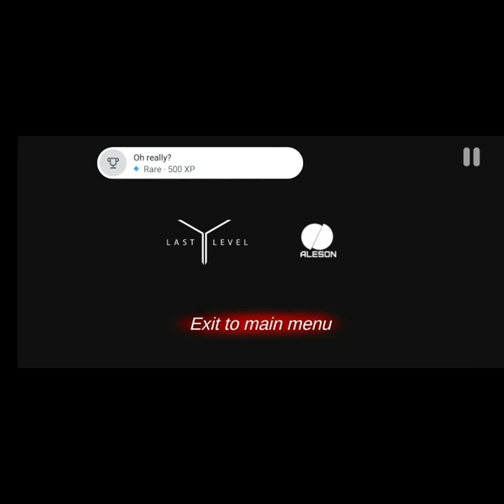Case Animatronics|| Part 3(ending)